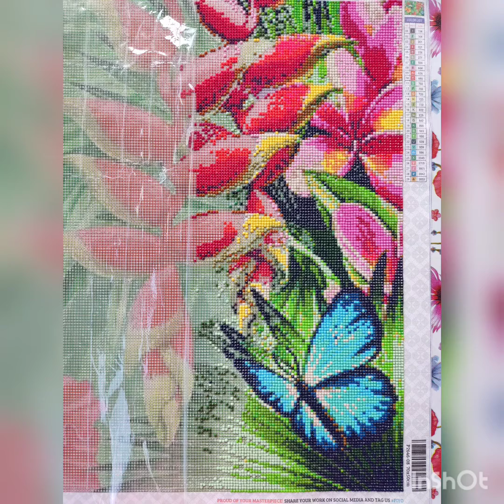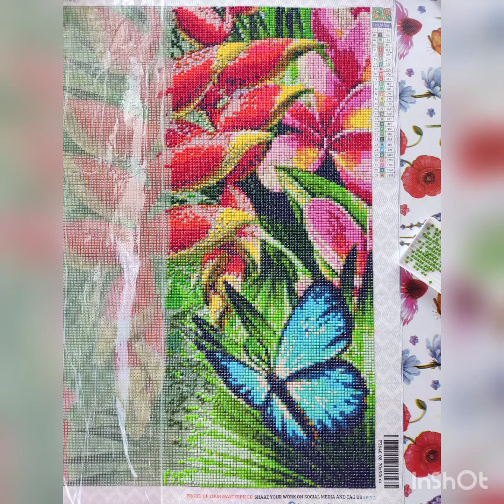Diamond painting Hummingbird